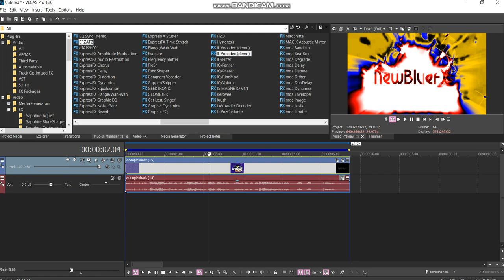How to make SpinningCirnoDayStarlight